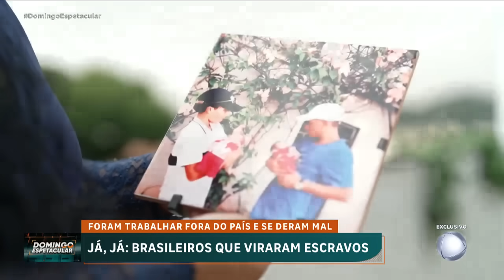Mãe do influenciador Nino Abravanel fala com Domingo Espetacular e garante inocência dos filhos